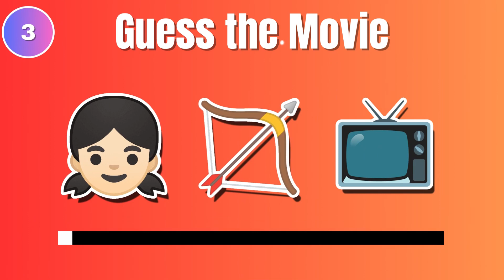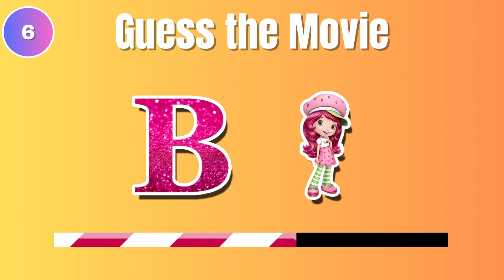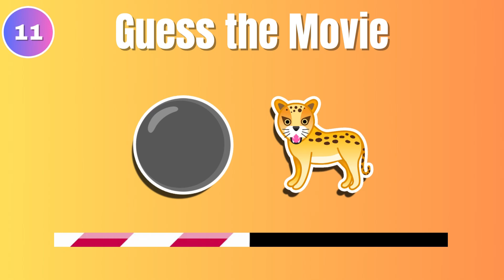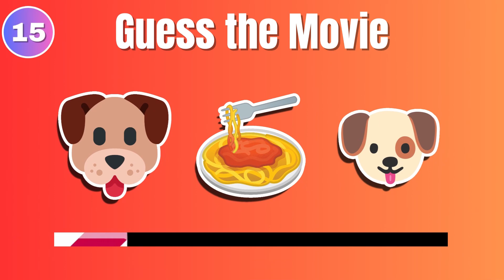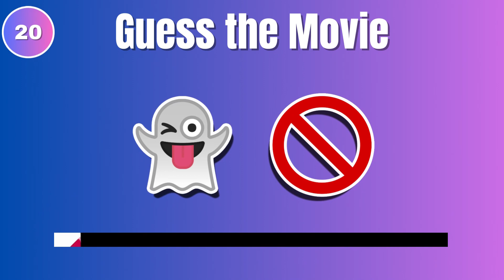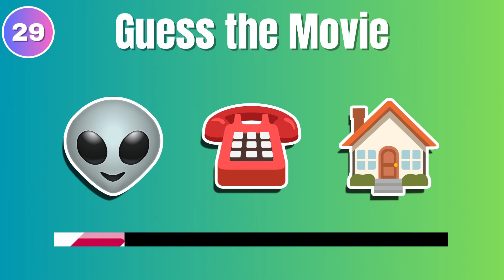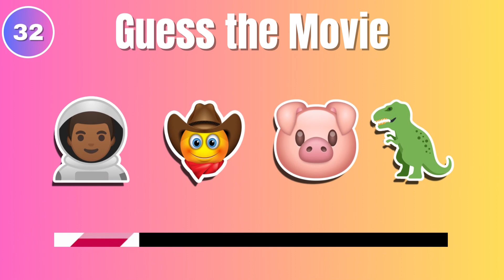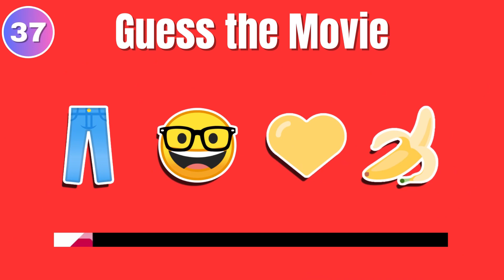Guess the Movie by Emoji | Mario, Sing 2, Barbie, The Little Mermaid 2023, Ruby Gillman, Zootopia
guess the movie by emoji disney
Put your movie knowledge to the test with this emoji challenge! Can you figure out the movies from the emoji puzzles? See if you can guess all 37 movies! Have fun with your friends by solving these movie-themed emoji puzzles! Challenge yourself to guess the movies from the emojis! Have a great time with this enjoyable and interactive movie emoji challenge! Test your movie knowledge and see if you can guess the movies from the emoji puzzles!